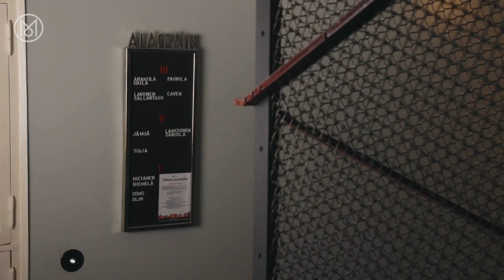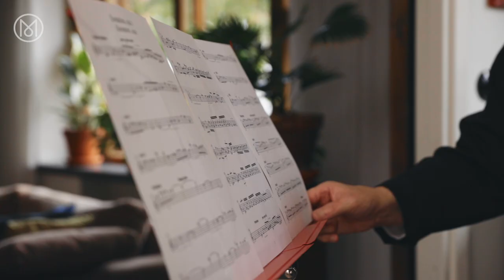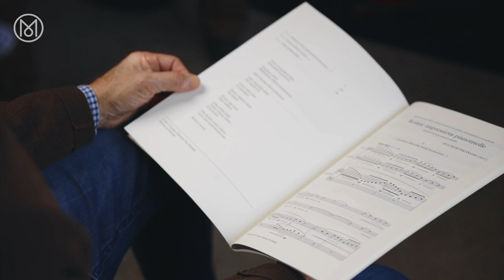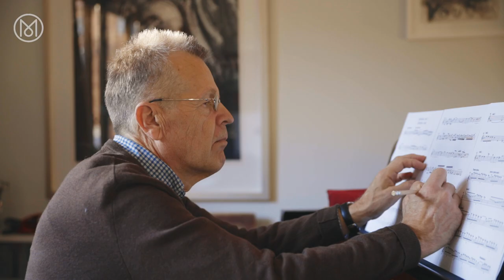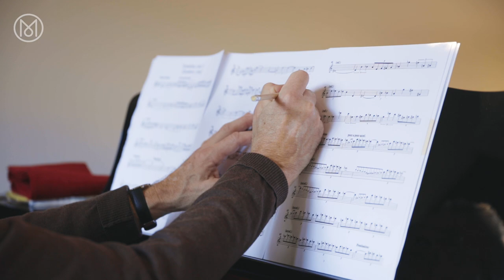The home of the Finnish art scene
We tour the breathtaking studios of the landmark functionalist building in Helsinki that hasn’t changed its purpose since it was completed in 1933. Lallukka offers space for artists to reflect and create across disciplines by keeping rents low so they can focus on their craft.